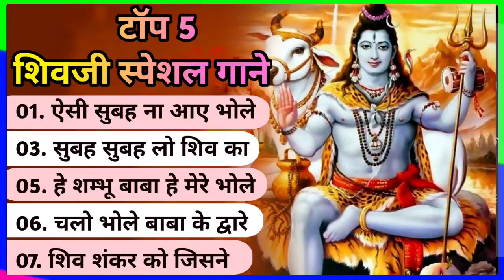शिवजी के Special भजन🌹 Nonstop Bholenath Baba Ke Bhajan🌹Best Bhakti Collection🌹Subha Sawere bhajan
शिव जी के Special भजन🌹 Nonstop Bholenath Baba Ke Bhajan🌹Best Bhakti Collection🌹Subha Sawere bhajan

Bhajan Bhakti songs#Nonstop Bhajan#SubahSawereBhajan#Shivji Ke Bhajan,